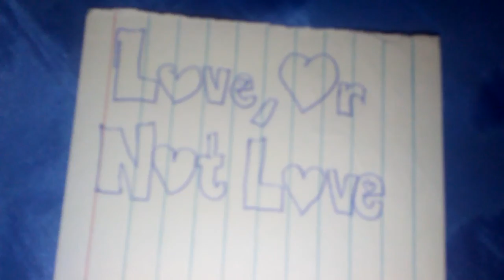Ninjas Attack Ep.16b-Love, or Not Love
NeeNee is convinced that Carlos doesn't love her
Favorite
Nickelodeon